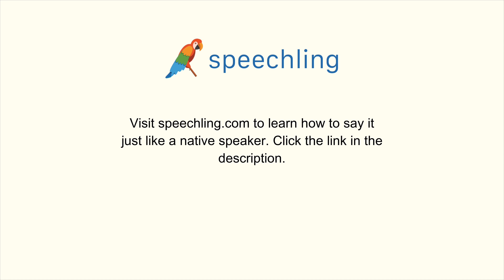How to say "Right here." in French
Male Voice:
Juste ici.

Female Voice:
Juste ici.

Male Voice Translation:
Right here.

Female Voice Translation:
Right here.